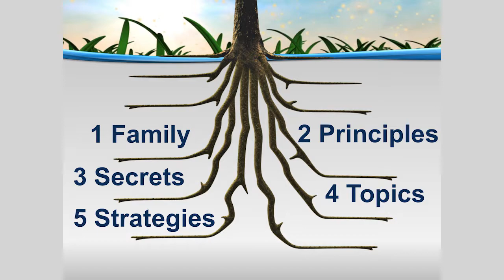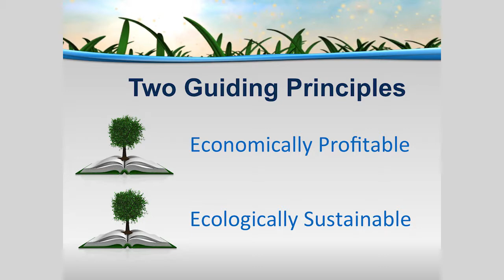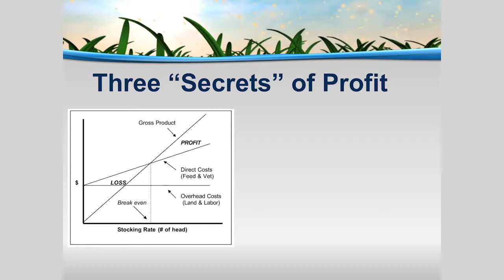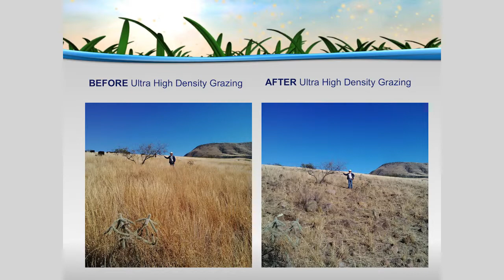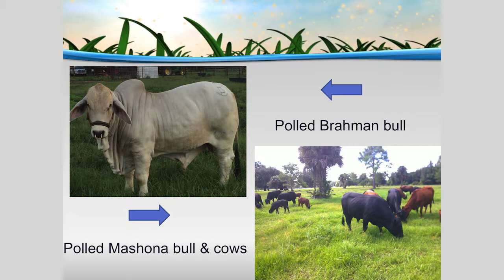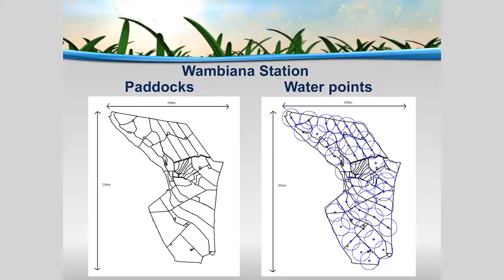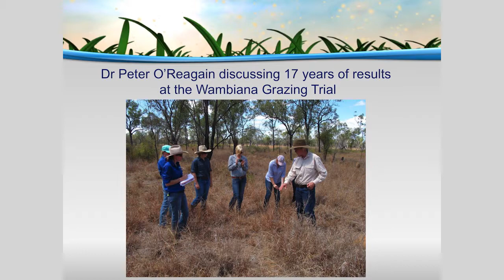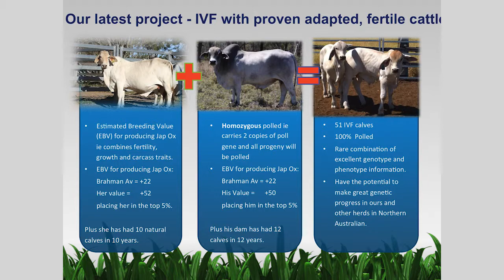Profitable livestock production: Michael Lyons, ‘Wambiana’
Michael Lyons, ‘Wambiana’, QLD / Nuffield Scholar - Working with nature for sustainable profits